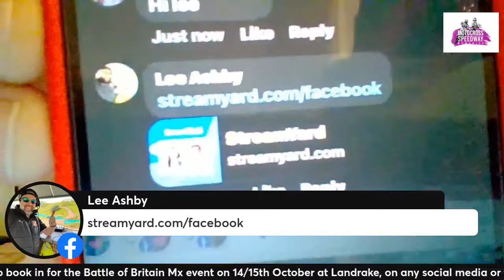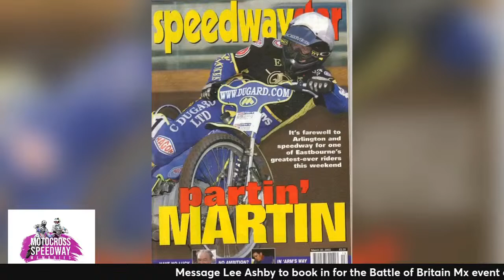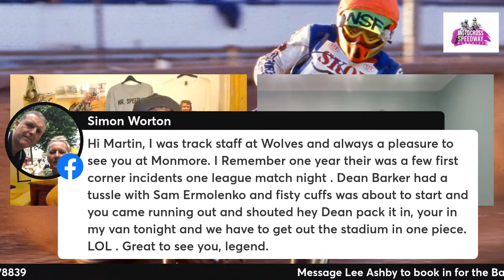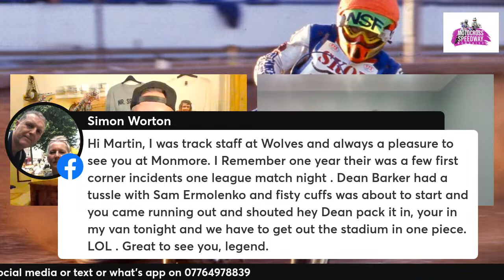Live with Mr Martin Dugard....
Live interview with Eastbourne & Oxford, British Speedway legend Mr Martin Dugard.
We will be live at 7pm UK on our Motocross & Speedway Memories YouTube channel, Facebook VIP, group, and page one. And also twitter too.

If use any of the facebooks please click on the link in the post before entering the live video,